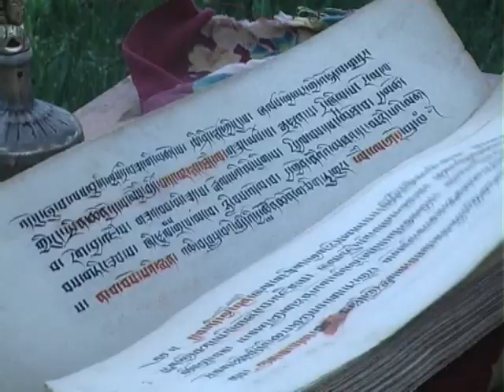RETURN TO HOME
Tulku Dakpa Rinpoche visited his previous life's monastery in 2004.